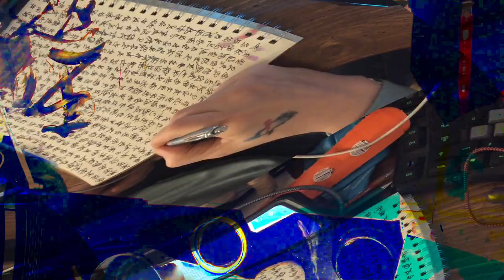[EPILEPSY WARNING] Movie 24 02 17 14h12m14s